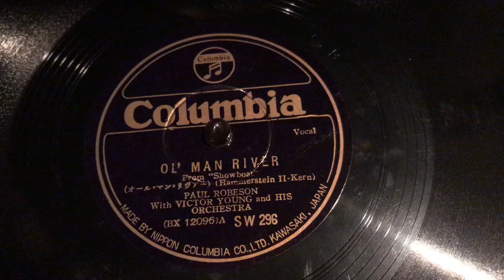2021年11月28日